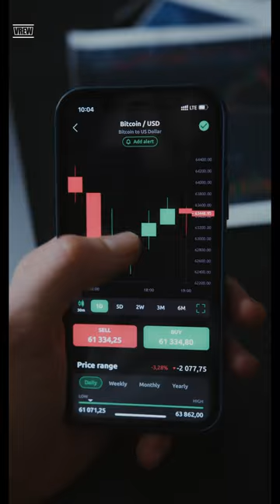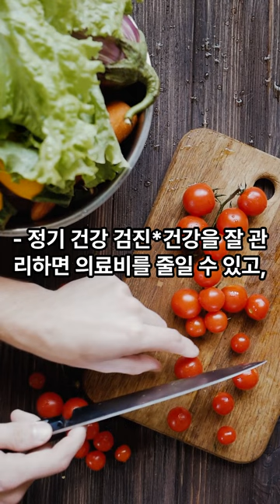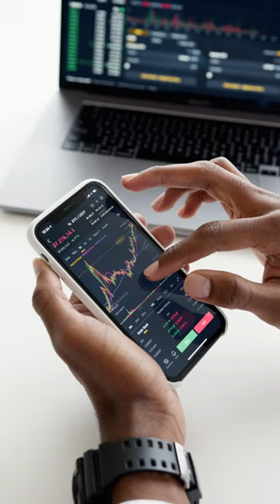평생돈걱정없이사는확실한7가지방법#구독좋아요는공짜천국가는티켓#나머진알아서가공#구독구독